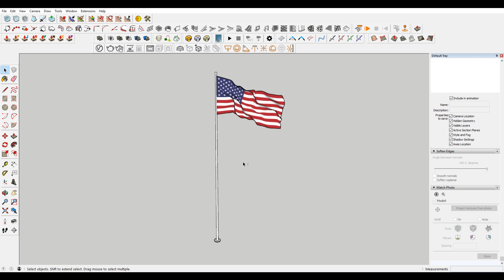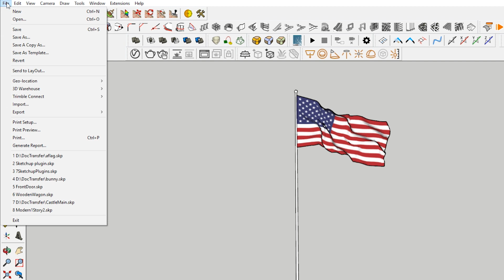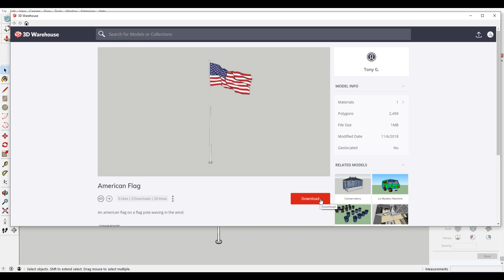How to Upload to the 3D warehouse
In this sketchup tutorial you'll learn how to upload your 3d models to the 3d warehouse.  The 3d warehouse is a great way to share your creations with the sketchup community at large.  It's also a great way to download free 3d models and let other creators know you love what they're doing.

If you're looking for more sketchup help and/or general architecture talk join our "Architecture Studio" discord: